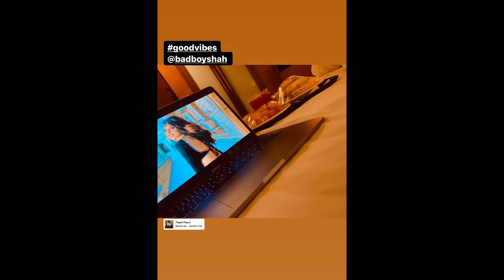Pro kabaddi 2021 Schedule Season 8 Confirm | Date Announced | Daily News | Updates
Wants to Buy Kabaddi kit, Shoes